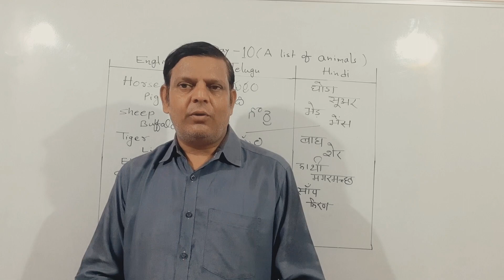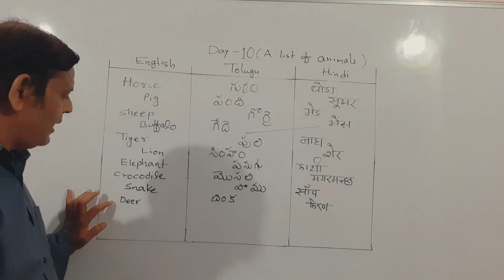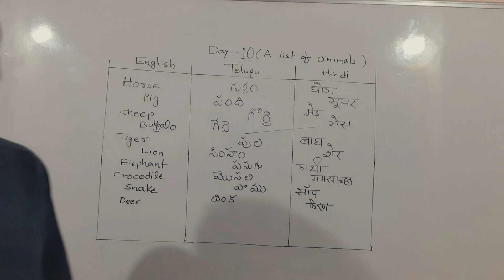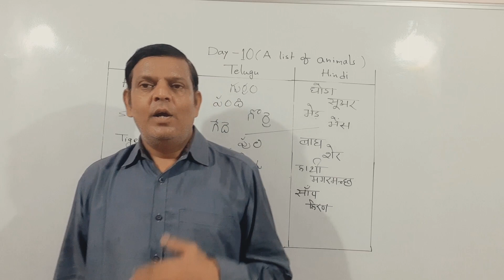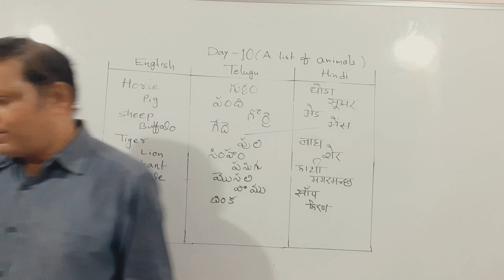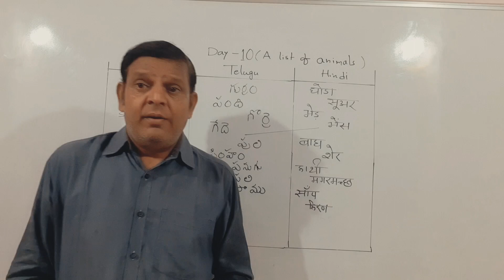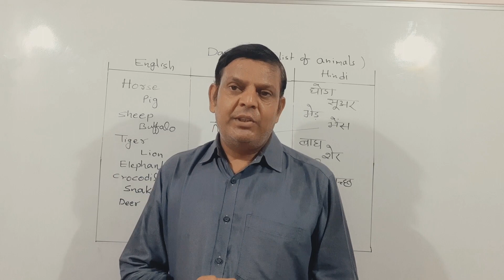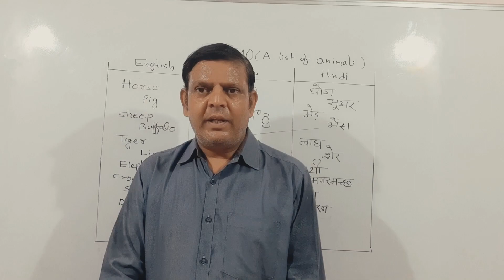Spoken Hindi Class 10